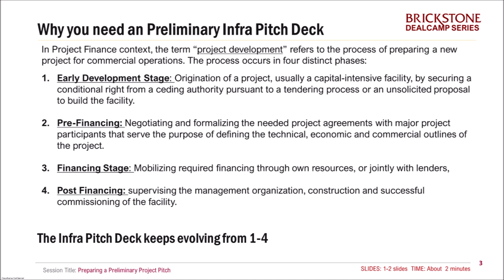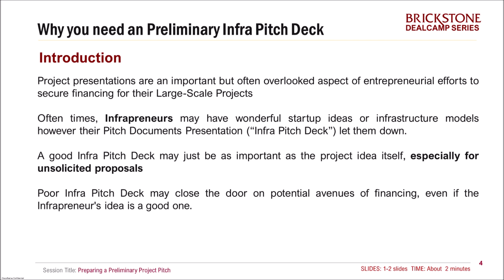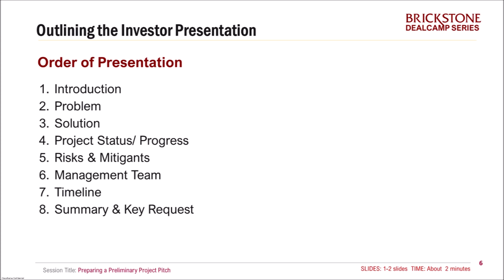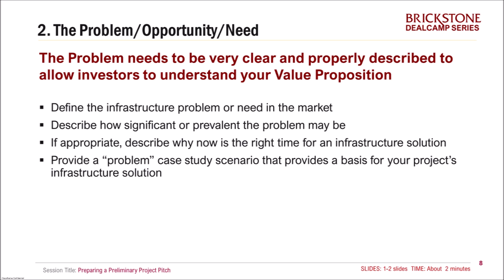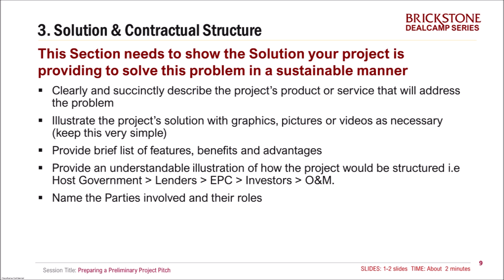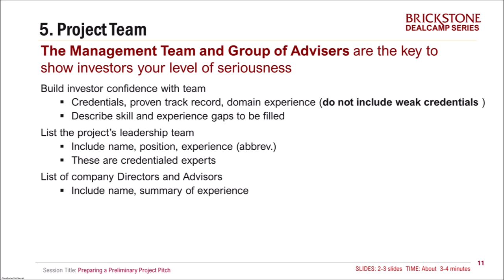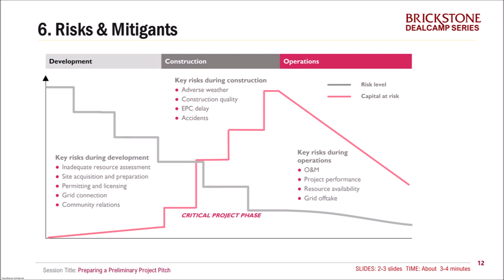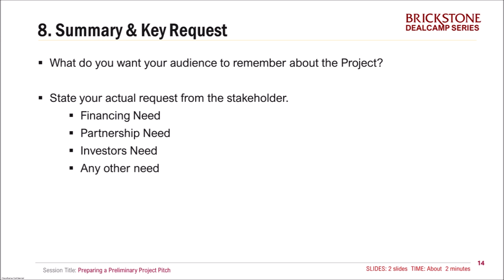Preparing an Infrastructure Pitch Deck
In this podcast, our host Femi Awofala looks at ways in developing an infrastructure pitch deck.

Project presentations are an important but often overlooked aspect of entrepreneurial efforts to secure financing for their Large-Scale Projects. Infrapreneurs may have wonderful startup ideas or infrastructure models however their Pitch Documents Presentation (“Infra Pitch Deck”) let them down.

You can request a copy of the presentation by sending a mail to insights (at) brickstone.africa with the Subject Line: Send me Infrastructure Pitch Deck